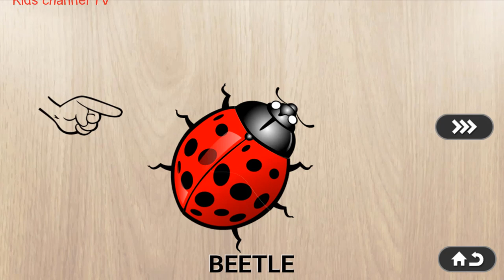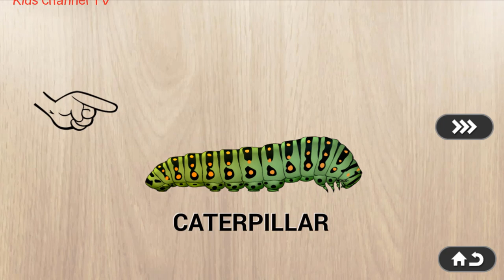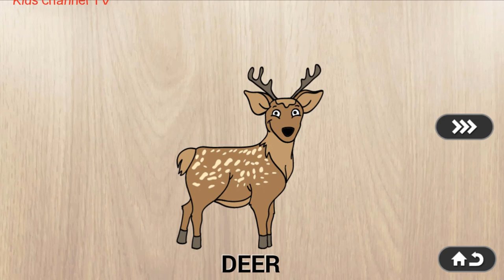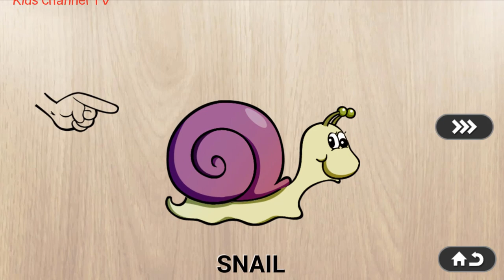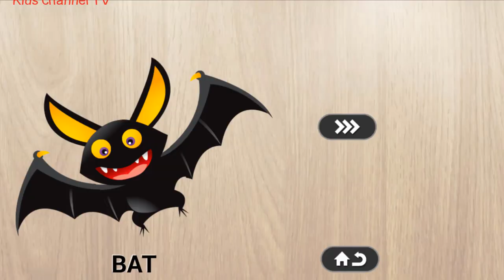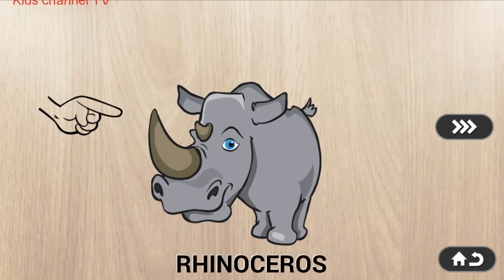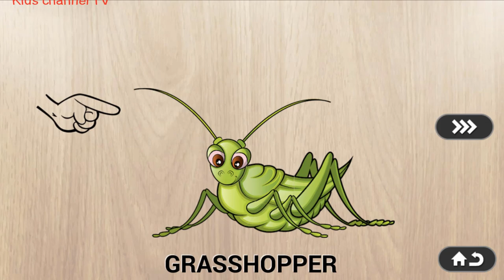Learn Animals Names & Sounds | Animals Puzzle Kids Games for Children & Baby's by Abuzz